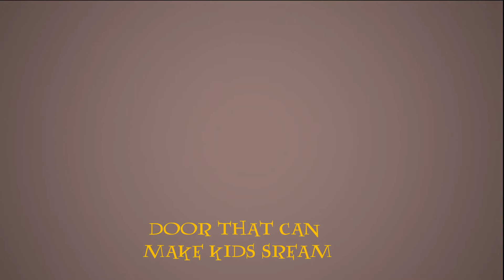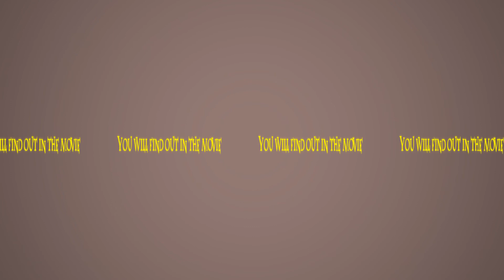OPENING TITLE MOVIE (MONSTERS, INC)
STUDIO WORK 1